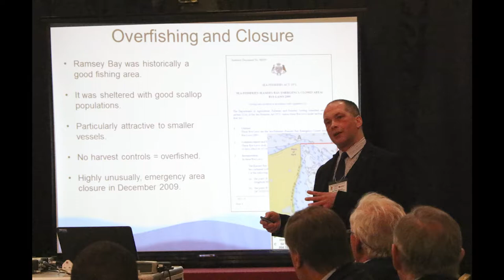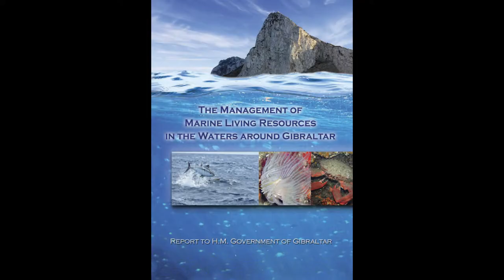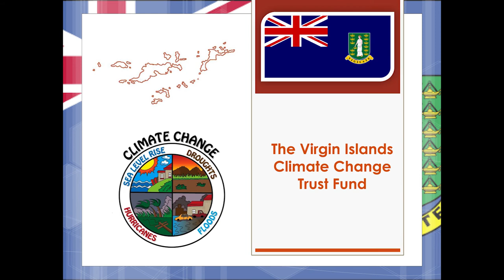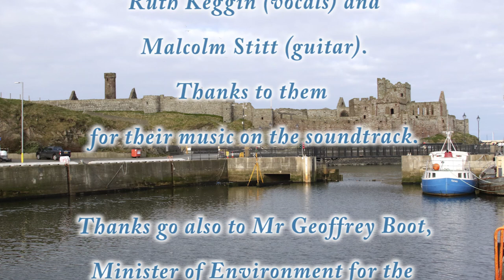UK Territories Environment Ministers Isle of Man 2018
UK Overseas Territories and Crown Dependencies Ministers of the environment met for the Environment Ministers Council meeting on the Isle of Man in February 2018.  This was the third such meeting, the first being in Gibraltar in 2015, and the second in Alderney in 2017. Participants valued sharing common challenges and issues, and engaging with UK Government on co-operation and funding.